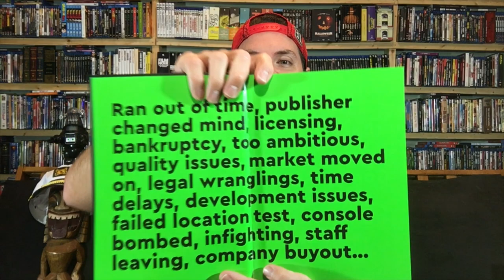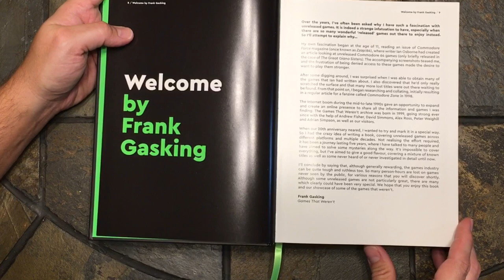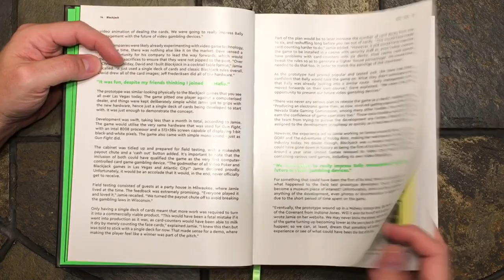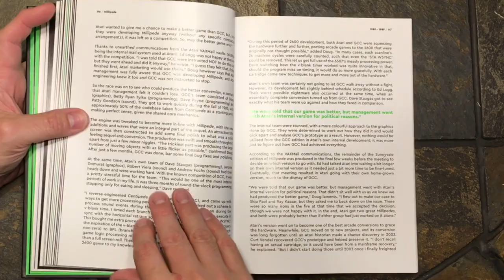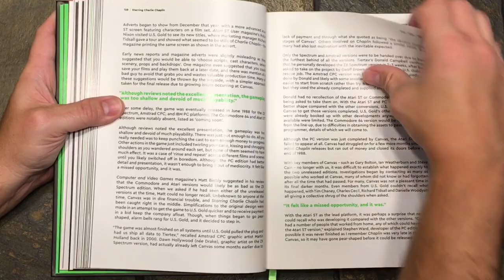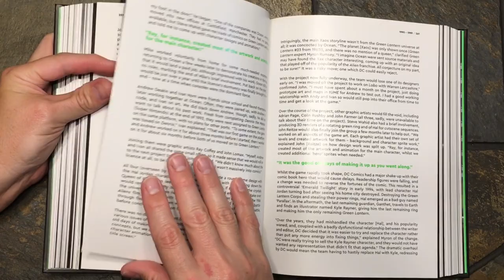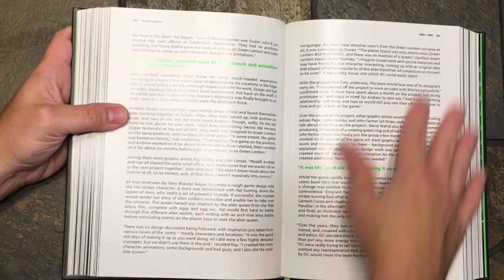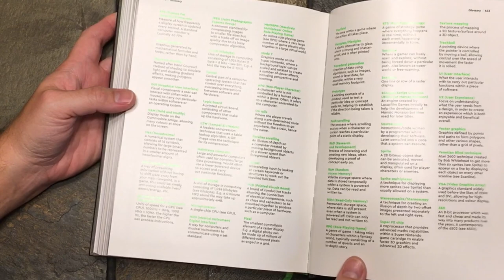The Games That Weren't - Video Game History from Bitmap Books!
The latest volume of video game history and preservation from Bitmap Books has arrived! The Games That Weren't chronicles 40 years of games that never quite made it to final release for various reasons. With tons of development screenshots, concept art, and stories from those who were there, we don't have to wonder what could have been anymore!

Purchase your copy here, and let them know that Cereal At Midnight sent you!